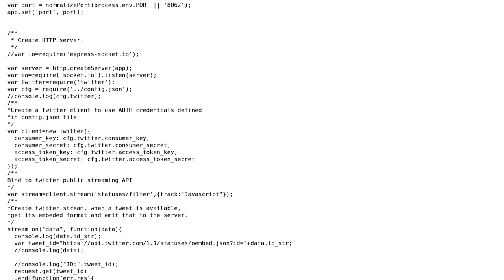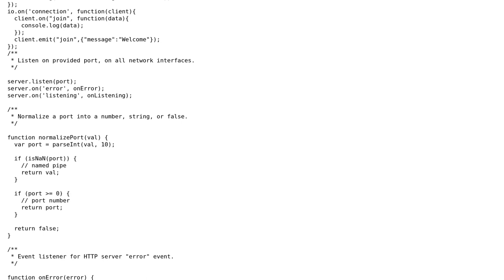Code Review: Using node bin/www with twits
With thanks & praise to God, and with thanks to the many people who have made this project possible! | Content (except music & images) licensed under CC BY-SA | Music | Images & others | With thanks to user Vogel612 user Shahrukh Haider user Rayn D and the Stack Exchange Network Trademarks are property of their respective owners. You are responsible for your own actions.